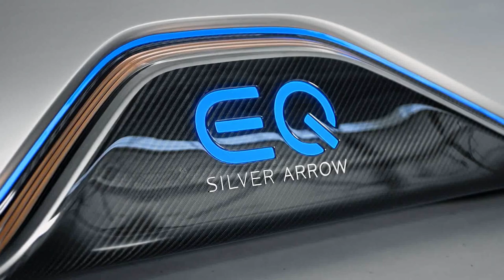Mercedes Benz Vision EQ Silver Arrow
Inspirado no Mercedes-Benz W125 de 12 cilindros construído em 1937, o Mercedes-Benz Vision EQ Silver Arrow apresentado em Pebble Beach, nos EUA, repete a silhueta e a filosofia de design «Pureza Sensual» deste modelo histórico.

Um dos grandes destaques vai naturalmente para a cor da carroçaria Alubeam Silver, que tenta recriar a tonalidade que deu a alcunha de «flecha preatada» aos modelos da marca. Com estrutura da carroçaria em fibra de carbono, o Vision EQ Silver Arrow destaca-se igualmente pela superfície frontal hi-tech (capaz de projetar diferentes formas e cores), a que acresce uma faixa de luz contínua, presente também nas saias laterais.

Já a inscrição EQ, de grandes dimensões, encastrada à frente das rodas traseiras, é iluminada na cor azul, naquilo que já é uma característica da marca.

Já no interior do habitáculo, o destaque vai para os detalhes que a Mercedes-Benz chama de «Luxo Progressivo», graças à utilização de materiais de elevada qualidade, a que se juntam soluções tecnologicamente avançadas como a grande superfície de projeção no ecrã panorâmico curvilíneo e as inovadoras soluções de interface, como a opção de corrida virtual.

O volante também está equipado com um ecrã tátil, através do qual o condutor poderá selecionar programas de condução como o Comfort, Sport e Sport+, a oferecerem diferentes características de condução. Sendo que as definições do som do motor também podem ser configuradas aqui, com as escolhas a incluírem o som do motor de um atual Fórmula 1 Silver Arrow e de um Mercedes-AMG V8.

No entanto e apesar destas sonoridades, a opção, em termos de cadeia cinemática, para este Vision EQ Silver Arrow, passa por um sistema de propulsão exclusivamente elétrico.

A debitar uma potência máxima de 750 cv, graças também a uma fina bateria, instalada debaixo da carroçaria, com uma capacidade aproximada de 80 kWh, o Vision EQ Silver Arrow anuncia ainda uma autonomia calculada de mais de 400 km, já de acordo com o ciclo WLTP.